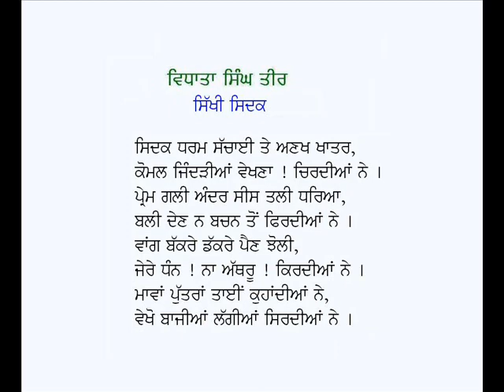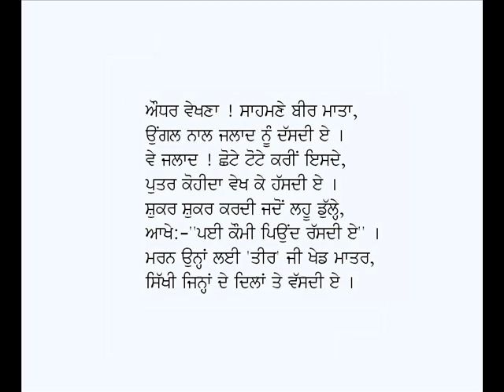Sikhi Sidak-Tale of toture, tolerance & bravery of Sikh women in the jail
Punjabi Kavita: Sikhi Sidak
Poet: Vidhata Singh Teer
Voice: Karamjit Singh Gathwala